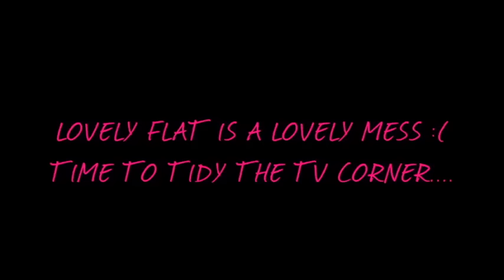MEANWHILE IN FINLAND...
In which I get my voice back and M almost vlogs. Almost.

IN THIS VIDEO:
Additional Materials/Products/People etc mentioned in this video